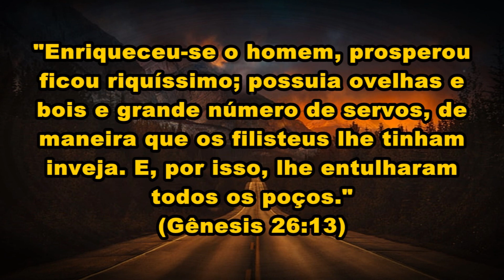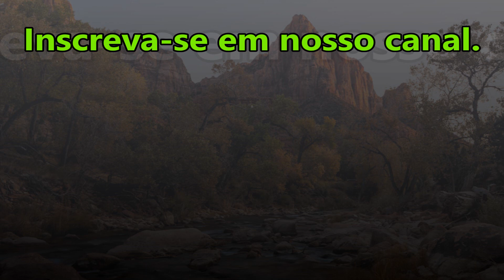((🔴)) PALAVRA DE PODER DEUS QUER QUE VOCÊ TENHA PROSPERIDADE!